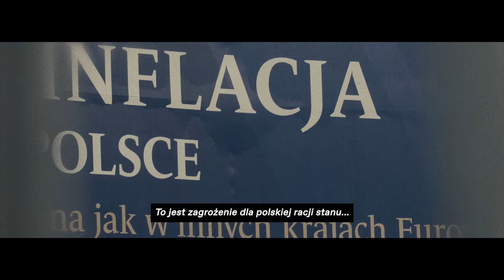Poznaj prawdę. Wesprzyj OKO.press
OKO.press finansowane jest głównie z darowizn Czytelników i 1,5% podatku. Możesz nas wesprzeć również w tym roku. Sprawdź szczegóły na stronie

👁‍🗨 Czytasz OKO? Wesprzyj OKO 1,5% swojego podatku

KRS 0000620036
ul. Madalińskiego 67B/38
02-549 Warszawa

Dziękujemy!